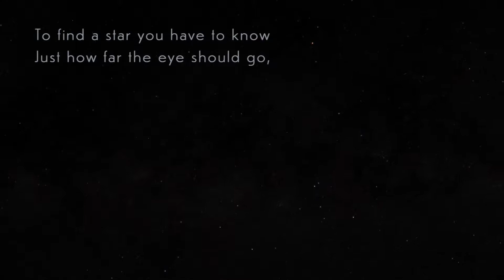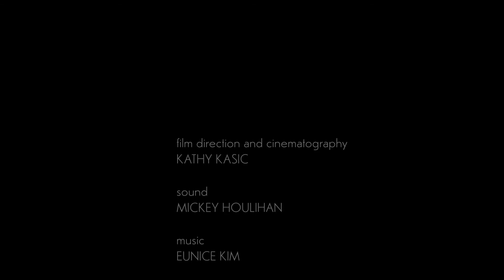Sun Streaming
Within and without, the sun’s radiance illuminates all elements of Tippet Rise Art Center, from the smallest cloud of rosin dust to the sweeping landscape.

Sculptures: Ensamble Studio: The Beartooth Portal (2015), The Inverted Portal (2016)
Mark di Suvero: Beethoven’s Quartet (2003)
Stephen Talasnik: Satellite No. 5: Pioneer (2016)
Alexander Calder: Two Discs (1965)

Music composed and performed by Eunice Kim

Film Director/Cinematographer: Kathy Kasic
Sound: Mickey Houlihan
Poetry: Peter Halstead